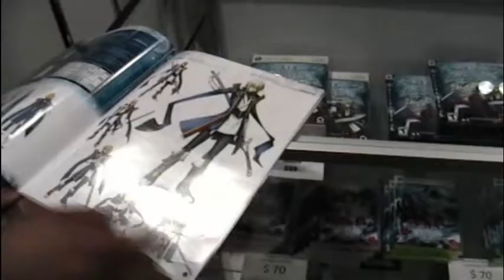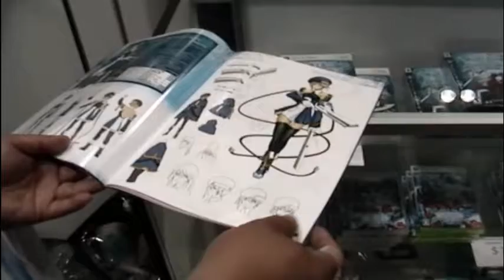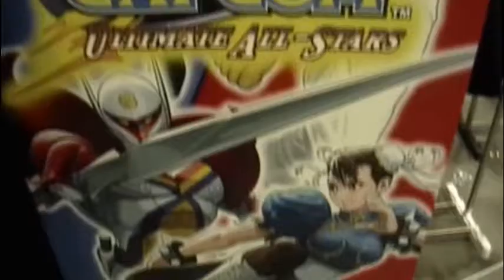Anime Expo 2009: Day Two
Yeah, I know, it's been a long overdue, but here it is: Day Two @ Anime Expo 2009.  Thought I go and show you around the exhibit hall.  I gotta tell ya, I've seen a lot of cosplayers as they were outside, too! :)